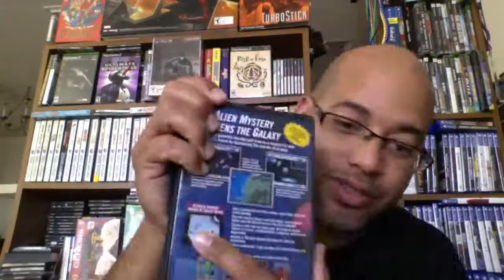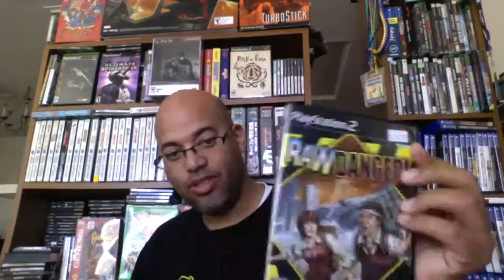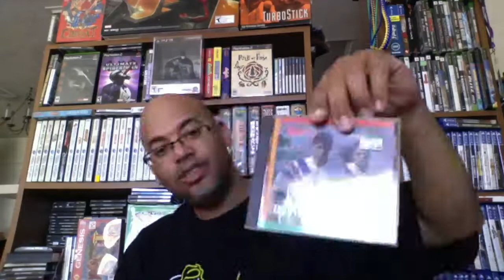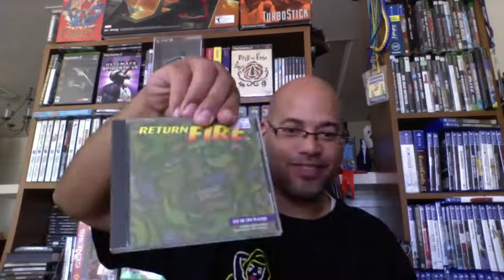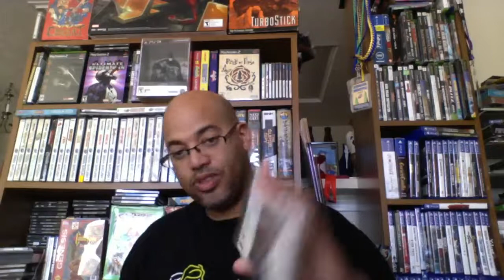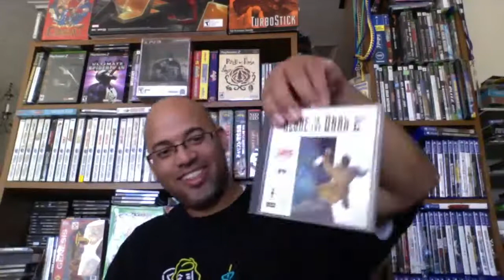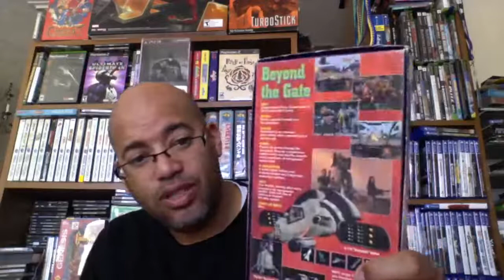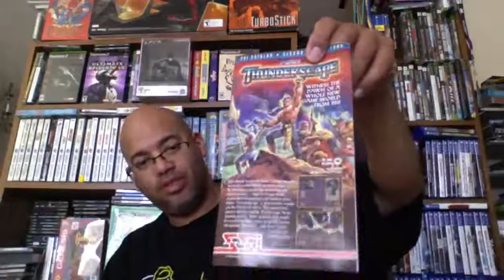Huge 3DO Trade With Robert Mitchell Unboxing | Black Friday Pickups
Theme and background music by Rebel Gaming Club
Video intro by Retro Gamers 717